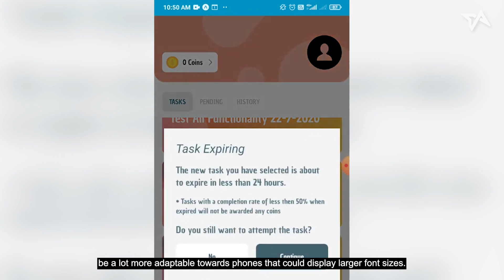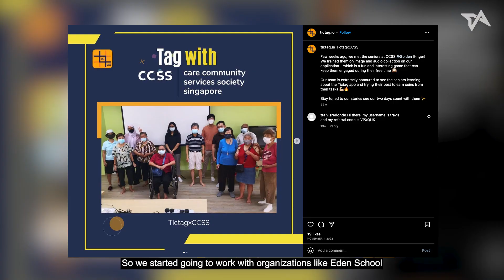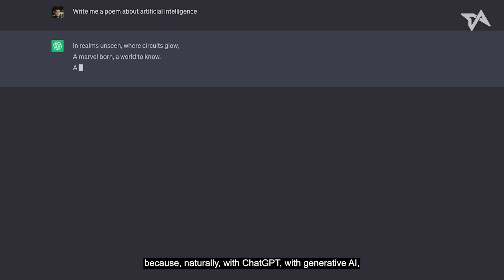Do Good, with Good Data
With the rising trend of companies across sectors adopting AI tech, there's also an increase in demand for good data to train these AI models. But tagging this data so that they can be used to train these models can be a long and tedious process, leading to many frustrations.

Enter Tictag, started by Kevin Quah and his co-founder, which transforms the data tagging process into a mobile game. In this video, he talks about how and why he built Tictag to be easy to use, especially for disadvantaged communities.